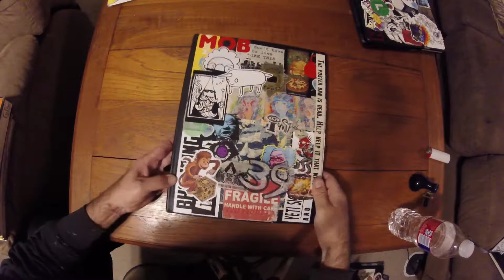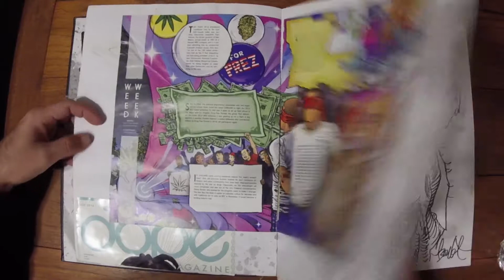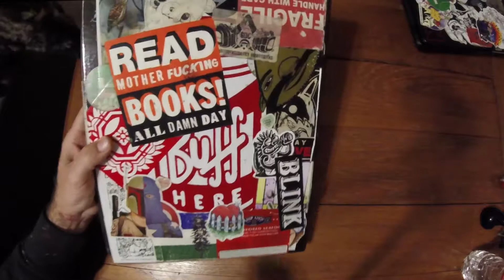Check out my Sketchbook - BLACKBOOK 39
Joshua Boulet shows us his book. Sketchbook walk through. Flip thru blackbook.